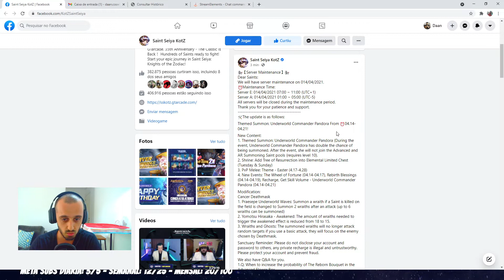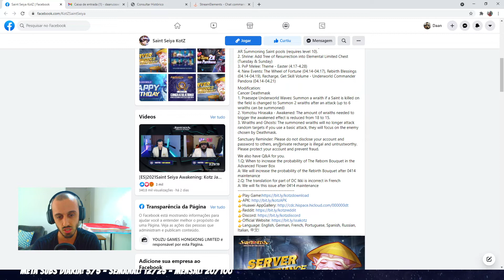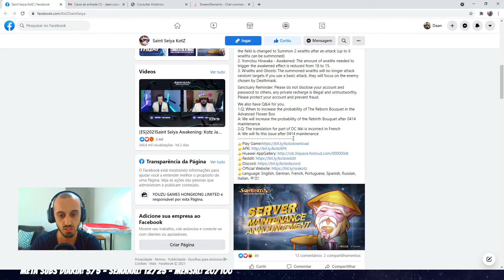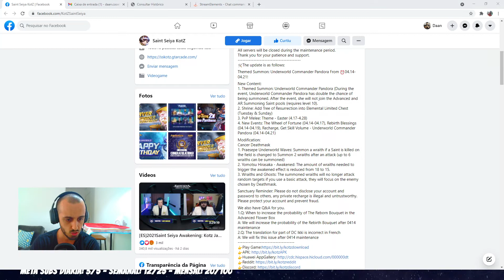NOTAS DE ATUALIZAÇÃO, PALPITES JAMIEL, EVOLUÇÃO E PROGRAMAÇÃO SEMANAL DA CONTINHA A129 !!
Salve salve rapaziadaaaa !!

Mais um vídeozinho no canal, desta vez mostrando a evolução e programação semanal da nossa continha do A129, nossos palpites para o Jamiel, e falando um pouco sobre a nota de atualização que virá amanhã!!

E obviamente, nos sigam diariamente à partir das 17h na roxinha, lá no